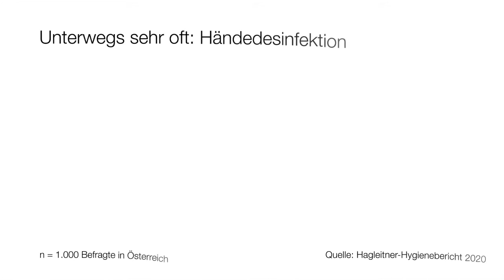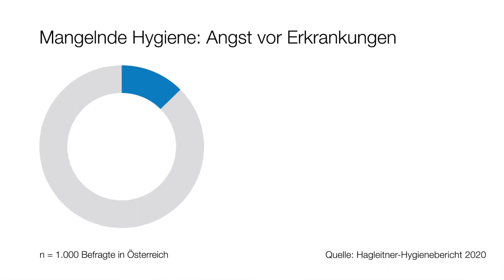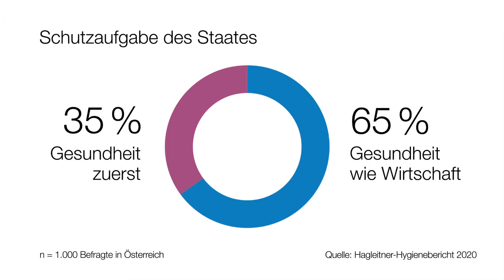Das Hygienebewusstsein in der Gesellschaft ist anders geworden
Die Gesellschaft nimmt Hygiene 2020 anders als 2018 wahr, das zeigt der Hagleitner-Hygienebericht 2020. Dabei geht es um Händewaschen, Händedesinfektion sowie um die Angst vor Erkrankungen; außerdem um Staat und Gesundheitsfürsorge: Sind Gesundheit und Wirtschaft gleichermaßen zu schützen? Oder soll die Gesundheit zuerst kommen? Wie bereits 2018 wurden 2020 je 1.000 Österreicherinnen und Österreicher befragt. Durchgeführt und ausgewertet hat sämtliche Interviews das Meinungsforschungsinstitut Karmasin Behavioural Insights